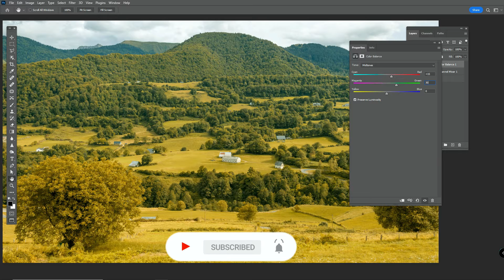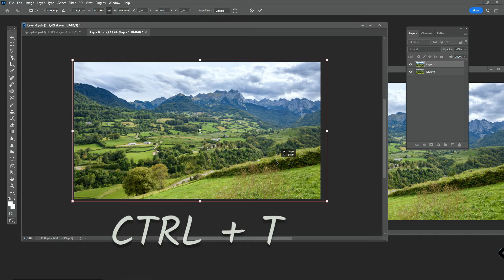SUPER TRICKS WITH PHOTOSHOP: Autumn Colour Effect in Photoshop | In 1 minute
✔️ Transform any photo into an autumn landscape, quickly and easily